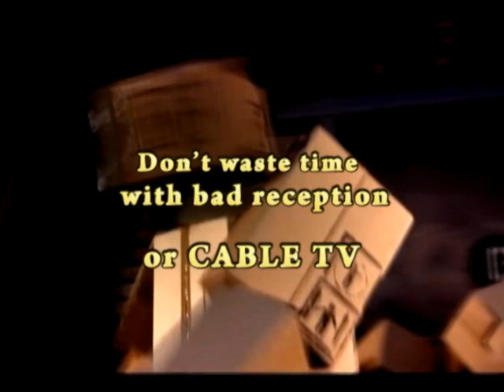VERY FAST F3000 racing IN GRID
We produces online video for businesses for free !

Online Video gets results.
 Here are the numbers to prove it:
52 percent of viewers take action after watching
30 percent of viewers visit a store
Clicks for more information increase by 30-40 percent
Phone calls to your business increase 16-20 percent

This offer is being made through WMALLIENCEFILMS, a video company that I regularly produce business videos for. Our firm makes videos for businesses of all sizes, from Audi and NBC to local businesses like yours.

We are offering a free 60-second video to promote your business on your web site. Youll get to try it for 3 months without any obligation or upfront cost to you.

Were so confident that you'll love the way your business looks in video (not to mention the extra attention it brings you) that were willing to let you try it for free.

WMALLIENCEFILMS will also promote your video on YouTube, Yahoo! Video, Google Local and more.

Its easy!

1. Fill out this online form to get your free video trial started

2. We will contact you to schedule a shoot. The shoot only takes about 60 minutes. Ill help you get ready for the shoot and interview you or the person of your choice about your business. We will also shoot footage of your business to match it with the interview.
3. Within 10 days of the shoot, you will receive a link to preview your video and send edit requests if necessary.
4. Once youre satisfied with your video, youll receive an embed code to use the video on your site or blog for 3 months  includes streaming, hosting and player.

About us
We are a leading Internet video production and advertising company that provides complete video marketing solutions for businesses of all sizes. From the worlds largest companies to individual small business owners, We create online video marketing solutions featuring high-quality video content combined with promotion and distribution services that ensure your business is seen wherever people are watching video on the Web.

Your customers will be able to add their video to the Web sites of their choice. We will provide them with an embed code and instructions on how to use it.

yay ... grid racing ultra high 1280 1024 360 xbox controller formula f3 gameplay ...Great Game Well Recomended To Any Racing Fans ... Race Driver GRID F3 Drifting Derby Crash Games Xbox 360 PS3 F1
Show Drifting in the Univerlsa Parking Lot Turbo 350 vs EVO!...Lancer Mitsubishi Evolution Evo Turbo 350Z Drift Drifting Racing
Top 20 New Cars for 2008. Includes: Nissan GT-R, Dodge Viper SRT10 & Caliber SRT4, Audi S5 & R8, BMW M3 & 1series, Lancer Evo X, Impreza WRX STI, Maserati GranTurismo, Benz C63 AMG, Lexus IS-F, Jaguar XF, Pontiac G8, Honda Accord Coupe, Cadallac CTS, Infiniti G37 Coupe, Saturn Astra, and Volvo C30